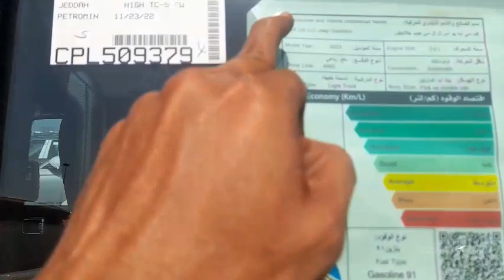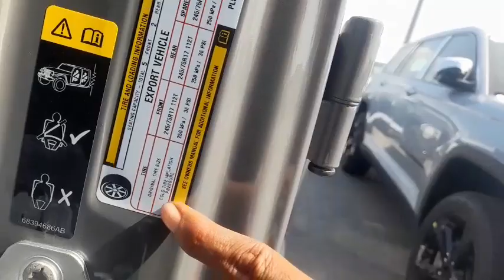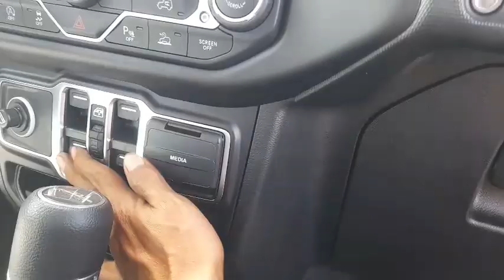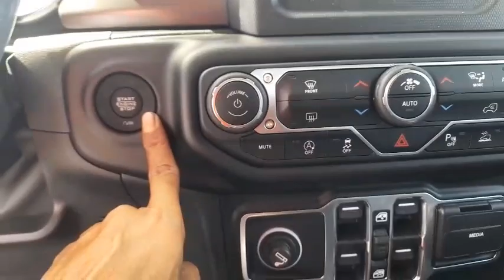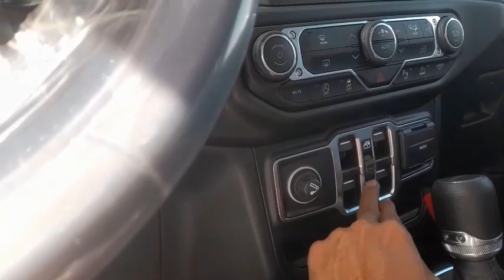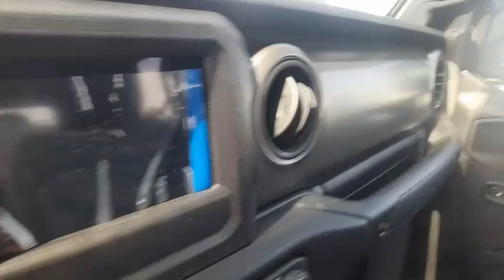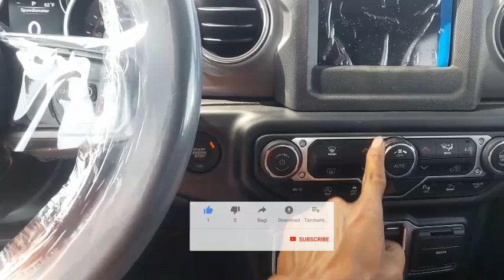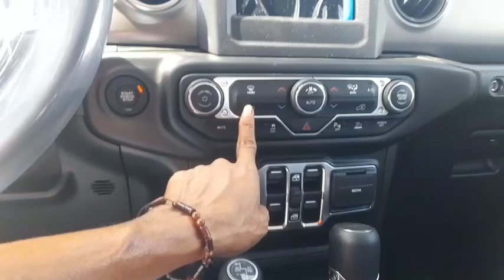FCA US LLC Jeep Gladiator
Model Year : 2023
Drive Line : 4WD
Vehicle Type : light truck
Engine Size : 3.6 L
Transmission : Automatic
Body Style : Pick Up Double Cab
Made In : India